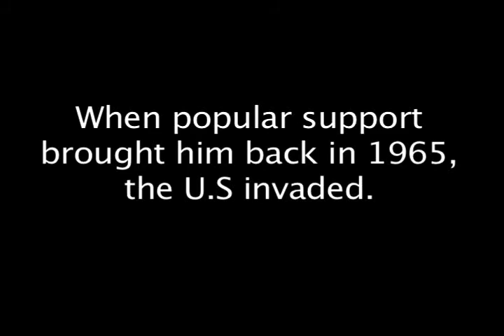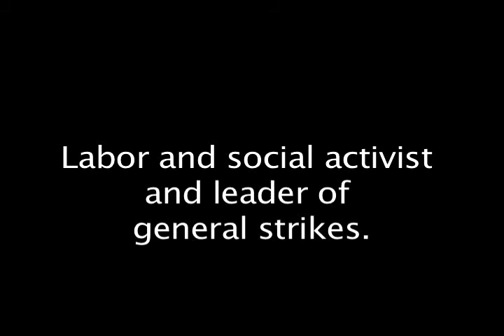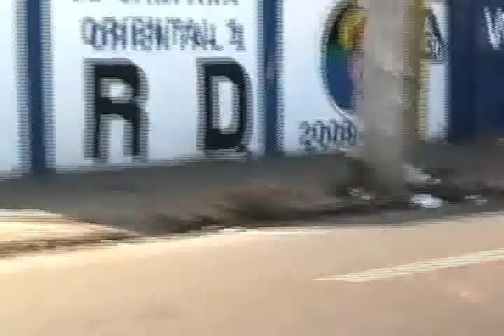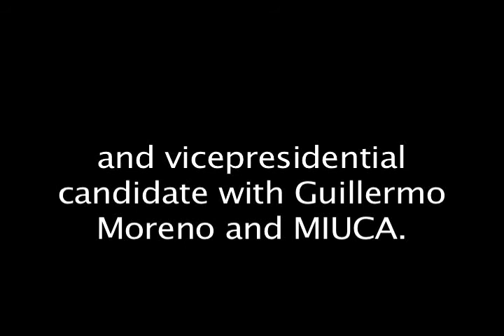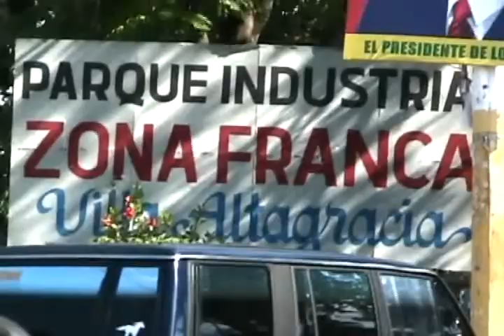Voices Underground: Elections in the Dominican Republic 2008 - trailer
PaperCityFilms